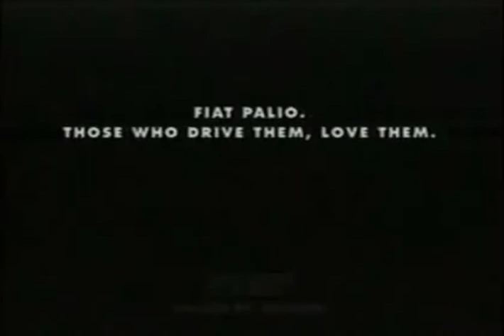30 Seconds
When someone keeps on touching your car, make a plan.